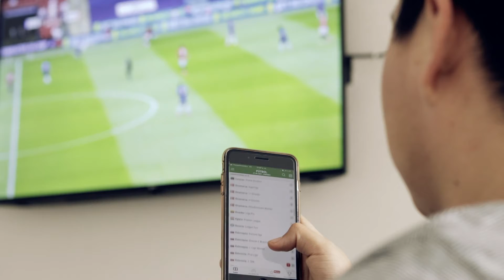JUGADA EXTRA PROMO 1